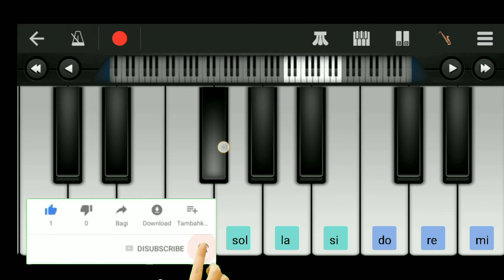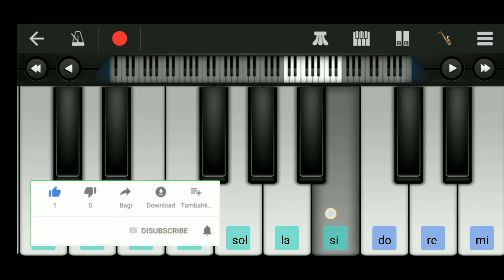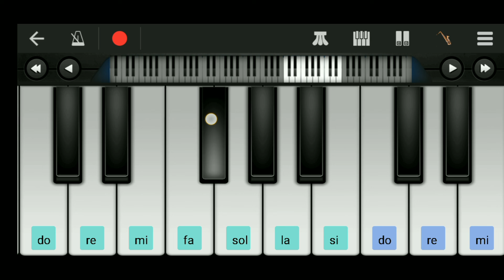new video Bhojpuri walk Baed cover song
wail Baed cover song vojpuri